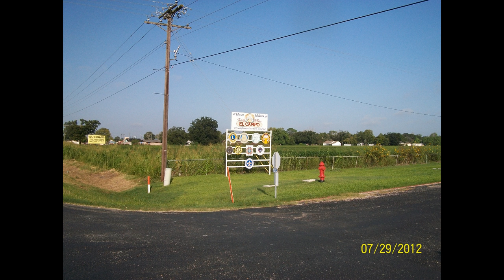My adventure riding my bicycle from Houston to Corpus Christi (photos) I.avi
For my son and friends.